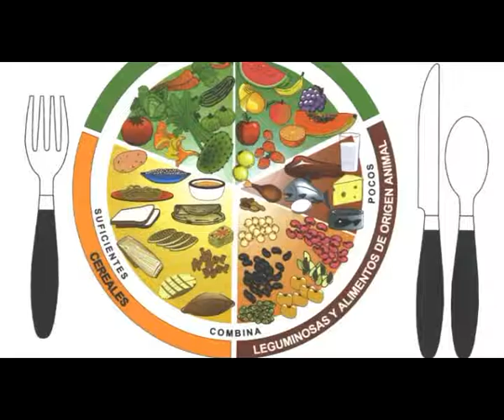DIETAS Y ALIMENTACION prettyfarma 01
DIESTAS Y ALIMENTACION pretyyfarma 01